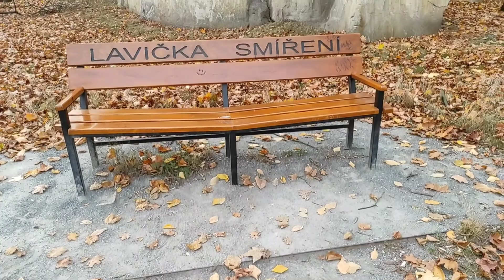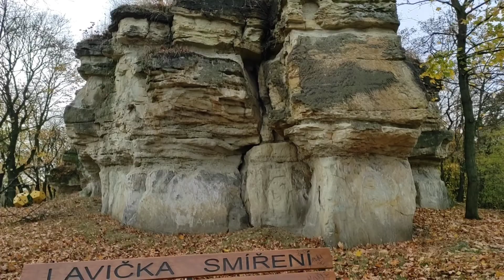FALL SEASON | KRALUPY | CZECH REPUBLIC / Arnelo Abante Official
Buhay Ofw
Life in Czech
Czech Republic
Fall season na winter is coming